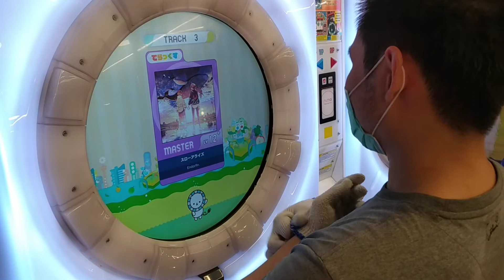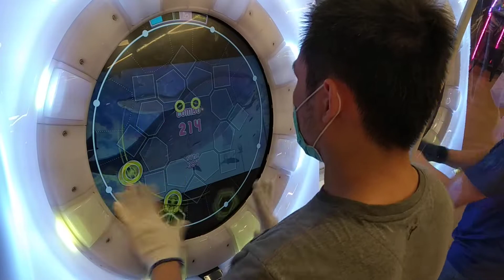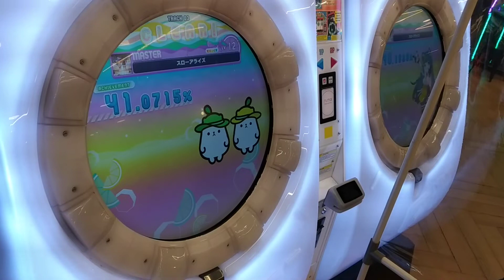[MaiMai Splash+] Dokuru *スローアライズ / Slow Arise* Master 1st Try